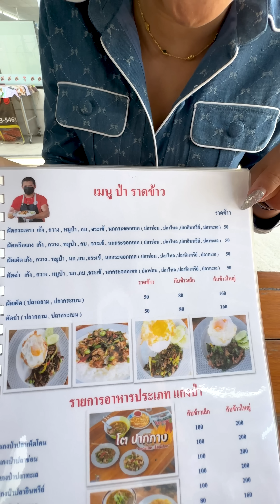ร้านลับตามสั่งอาหารป่า 50บาท พัทยา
📍พิกัด : โตปากกางแพร่แห่ระเบิด
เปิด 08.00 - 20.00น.